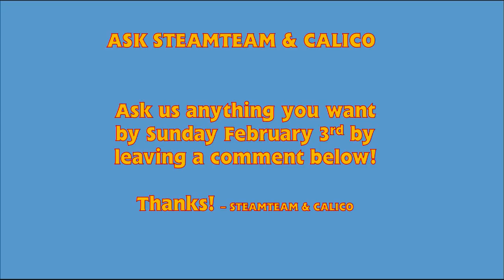Ask SteamTeam and Calico - HD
Yes, we want you questions again! We'll answer pretty much anything!

Your questions will be answered in a video posted on February 7th 2013.